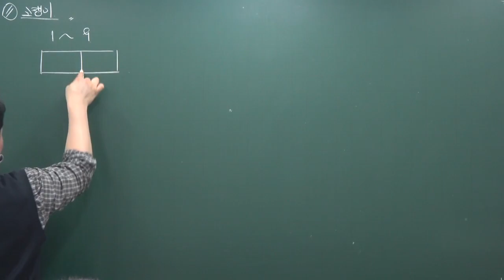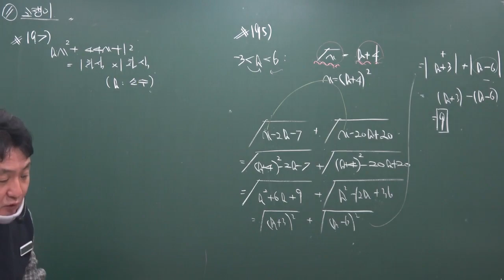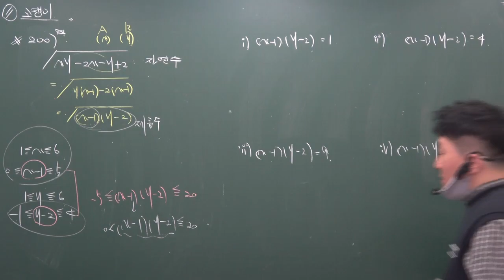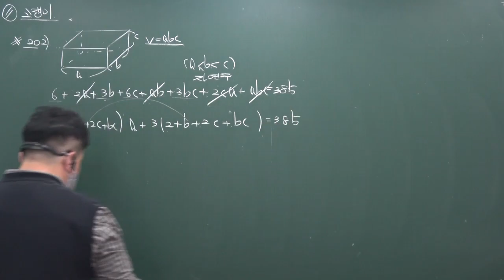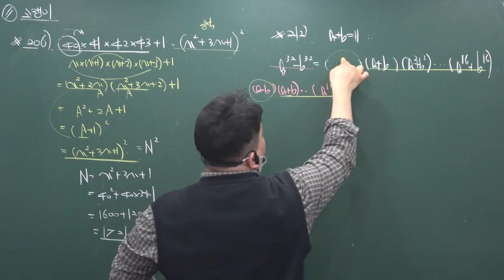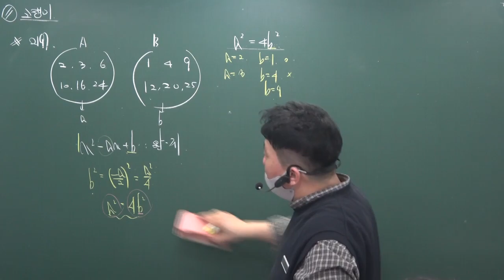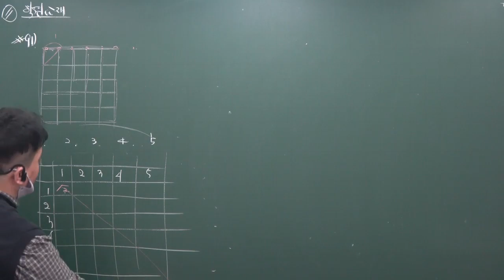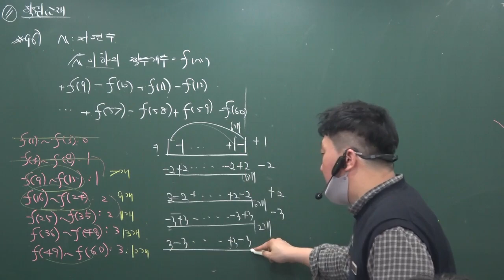2023 1학기 중3내신(수학1기본반)( 고쟁이/학원교재) 다항식의곱셈 & 인수분해(3) 4/3